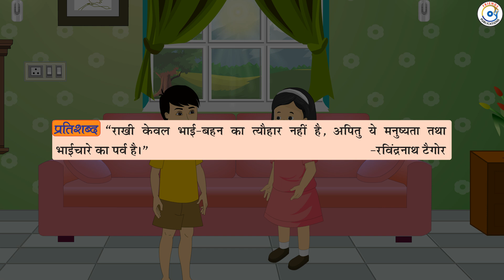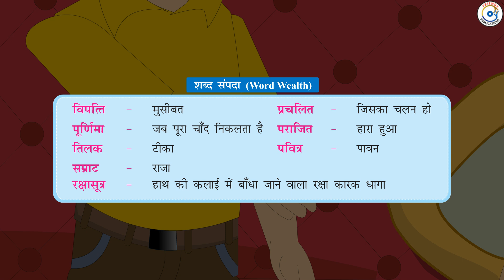Chapter-4 || Hindi Reader-3 (Hindi) Part-3 || Class-3 || Friends Publication